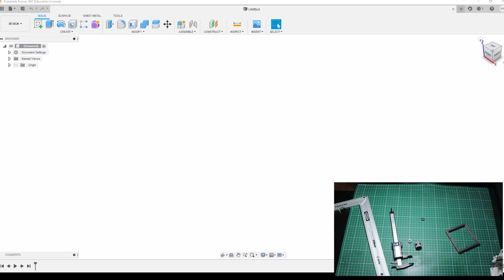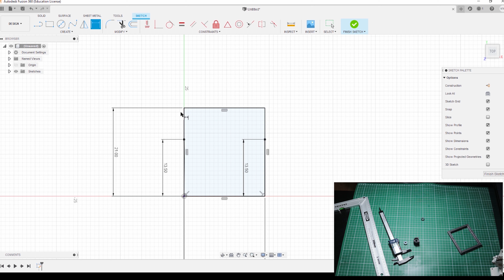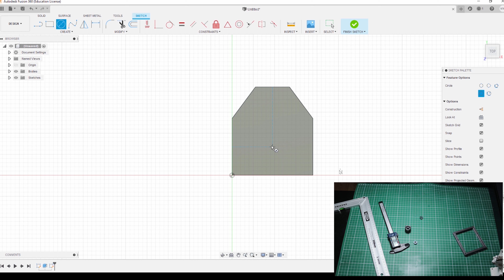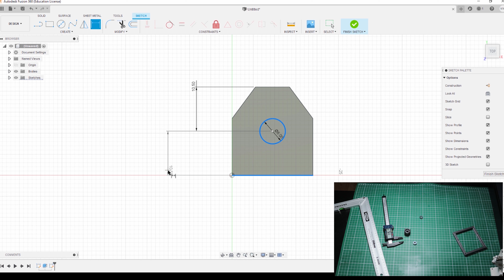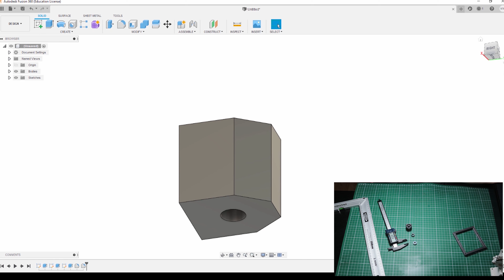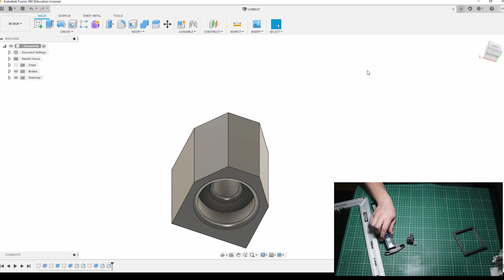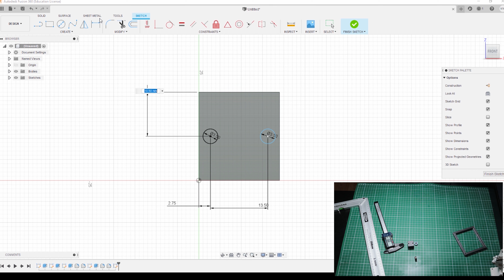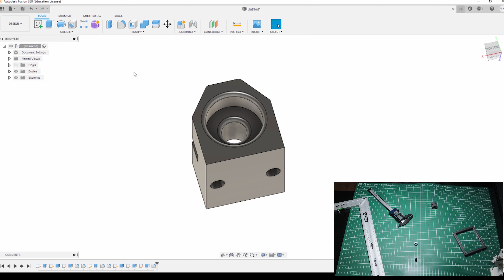ÜÇ BOYUTLU TASARIMLARIMI NASIL YAPIYORUM ?|TEMEL FUSION 360 KULLANIMI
Sizler için bu kanalın en çok dikkat çeken konularından olan 3D baskılarımı nasıl tasarladığımı anlattığım bir video hazırladım.

3D FUSION 360#DIY